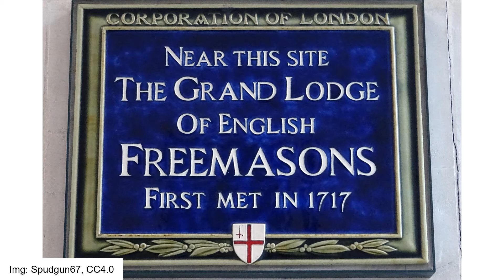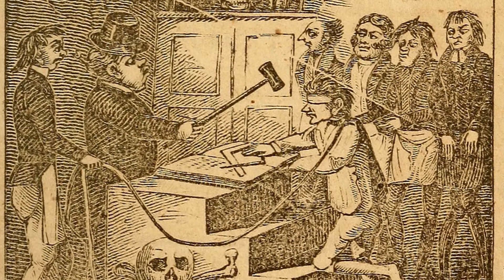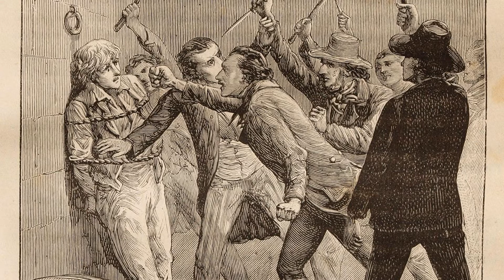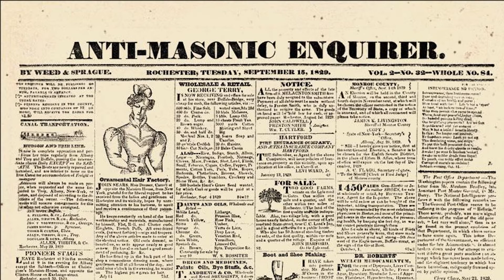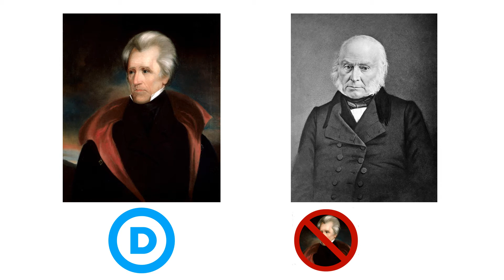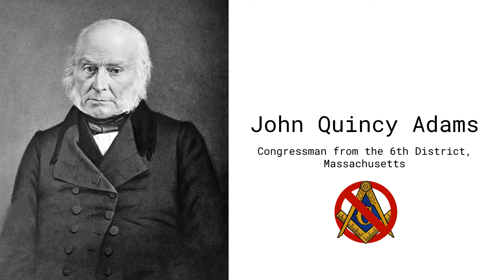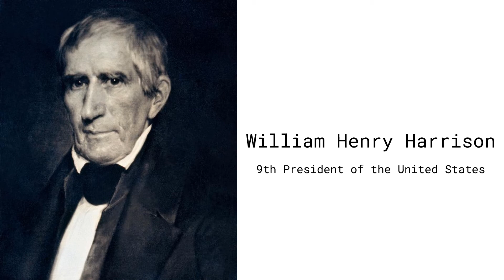The Anti-Masonic Party - America's original 3rd Party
The Anti-Masonic Party membership included one former US President, and one future one. It elected Governors in two states, won a state in a Presidential election, and had 25 members of the US House of Representatives. But for the most part it was a massive, conspiracy-theory-based flop. Here is the full story...